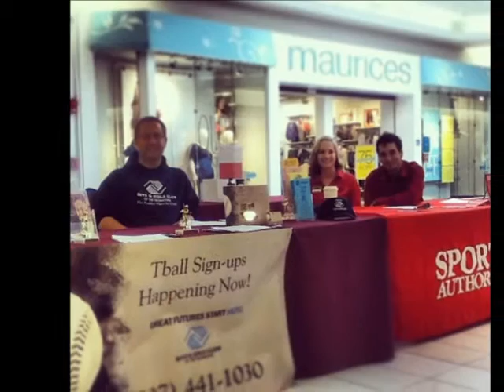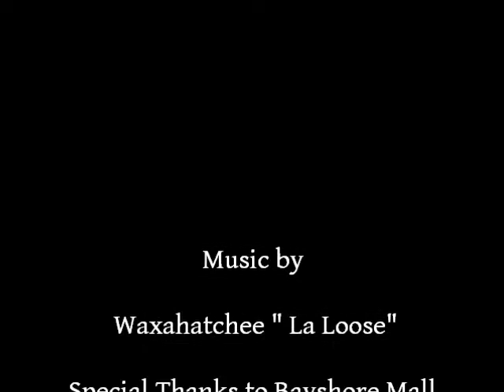Sports Authority Closes at the Bayshore Mall in Eureka - 2016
A collection of photo/video footage I both took and gathered from online. Some of the photos and videos belong to the Bayshore Mall.

Please support them by purchasing their music on Amazon.com